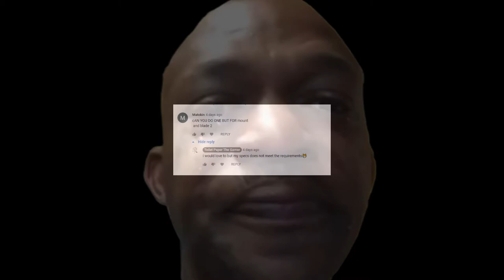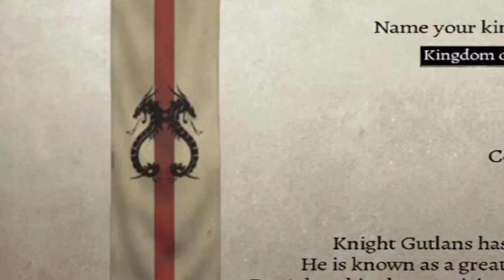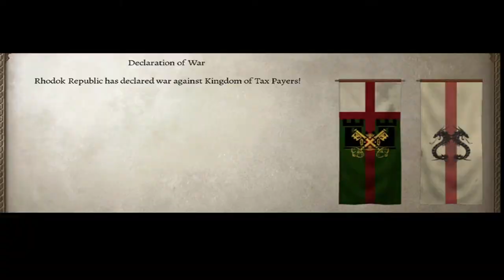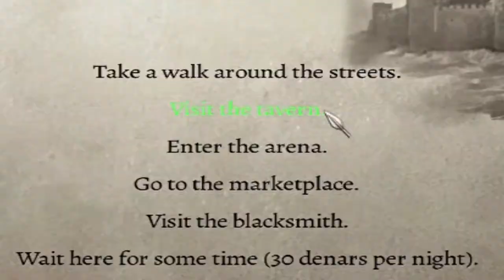Low End Bannerlord: Mount and Blade Warband Bannerpage Experience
Laptop Model: Asus X407UB
Specifications:
Processor: i3-7100U
Memory: 8GB DDR4 RAM
Video Card: NVIDIA GeForce MX110 2GB VRAM GDDR5